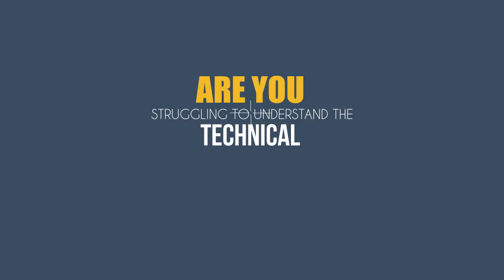Video SEO. Explainer videos. Website marketing.Video Marketing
Http// implements proven online INBOUND marketing strategies that generates leads. Video marketing strategies. Website marketing.